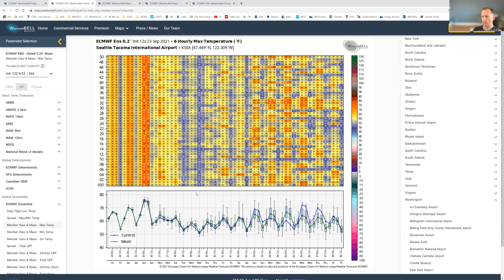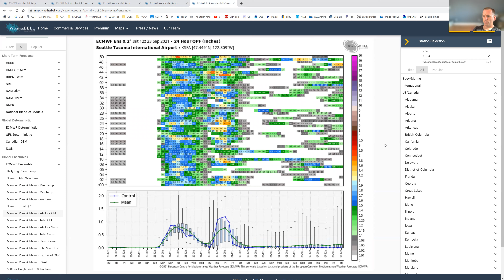Seattle goes from Thermal Trough to Gulf of Alaska trough!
Seattle's active September continues with a big shift from Summer conditions to fall rainstorms.